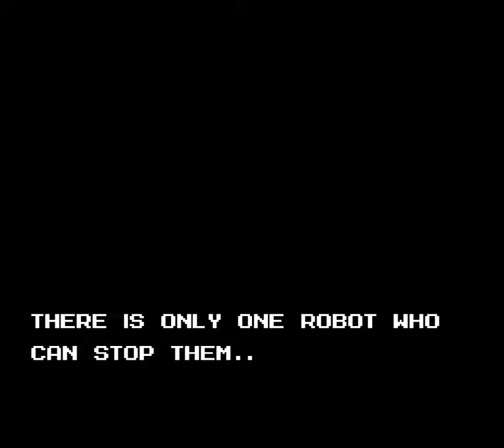MegaMan Rock and Roll - 1 - normal gleam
considering that 1) I love double jumps and 2) I'm not super keen on the mega buster's controller rumbles, I get the feeling we're going to be seeing a whole lot more of one over the other